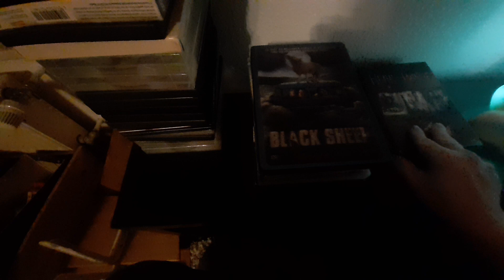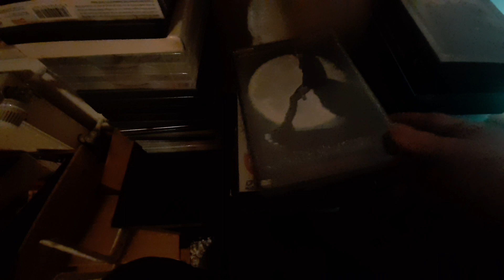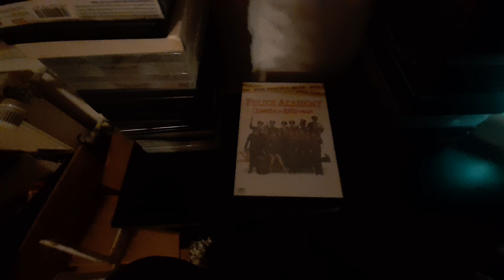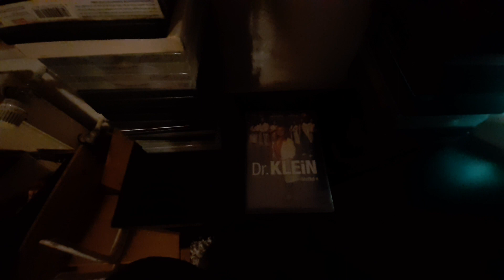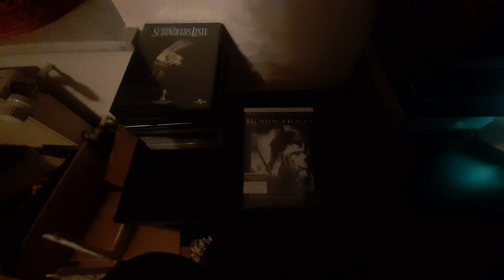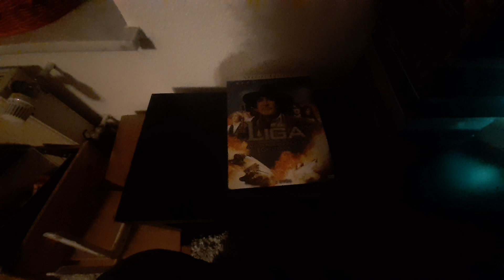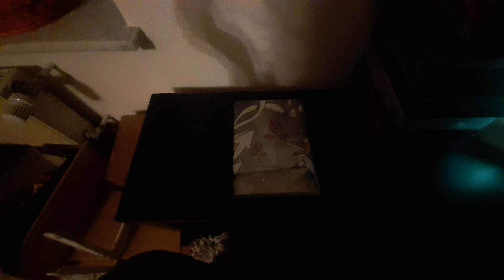20. Erwachsene Filme